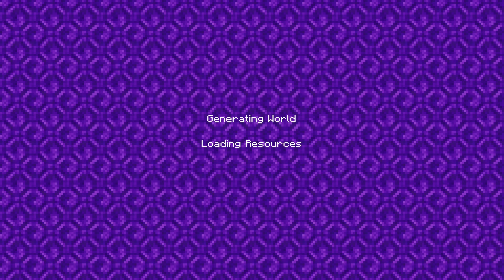Mewhen Realm | VOD 5